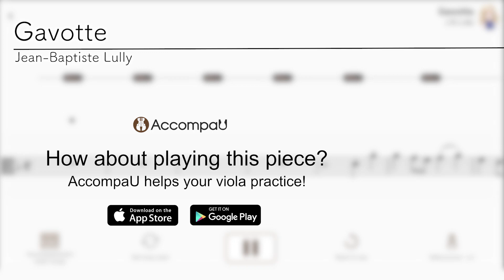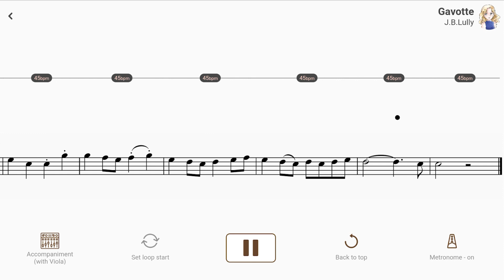Gavotte | J.B.Lully【 Viola Sheet Music 】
【Title & Composer】

Gavotte / J.B.Lully（Suzuki Viola Book 2）
Gavotte / Jean-Baptiste Lully（AccompaU app）